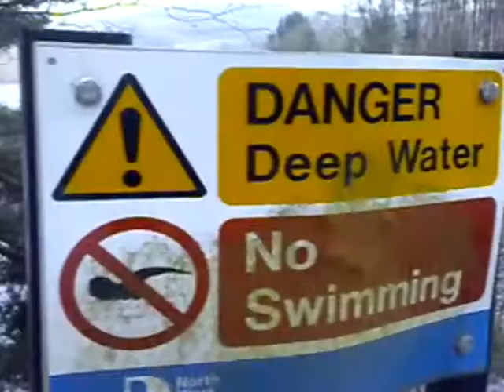Jumping off bridges (Art Brut)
Grin jumps off a bridge